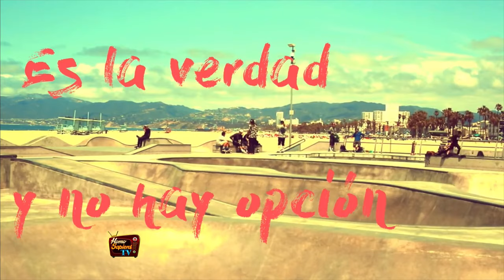HomoSapiens TV - Julio 21, 2016 - Parte 5 - Nea